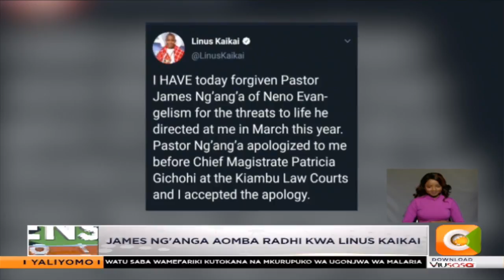Mhubiri Maina Ng'ang'a amuomba Linus Kaikai msamaha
Mhubiri  wa kanisa la Neno James Ng'ang'a leo amemuomba msamaha Mwanahabari Linus Kaikai kuhusiana na vitisho alivyotoa dhidi yake mapema mwaka huu.